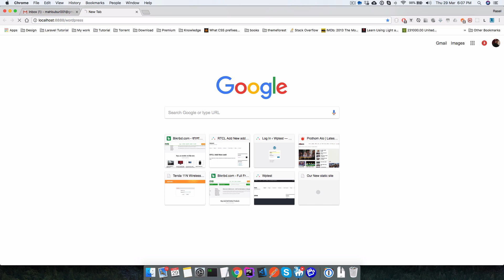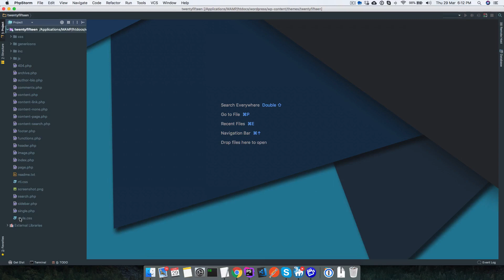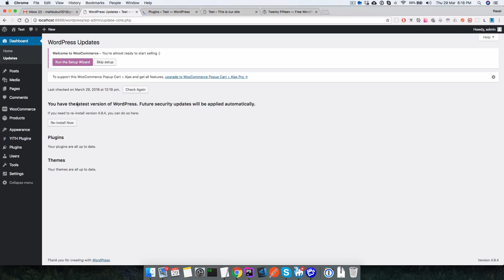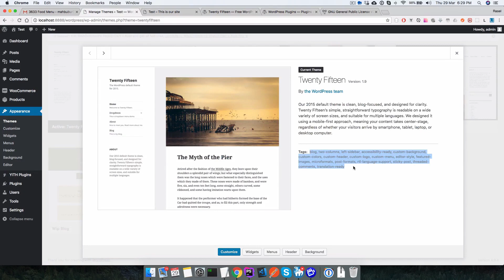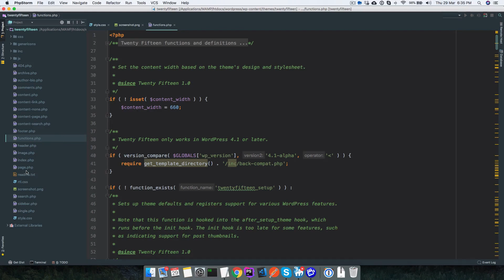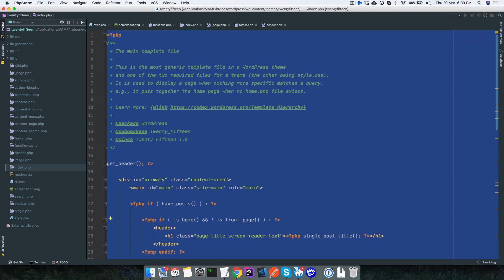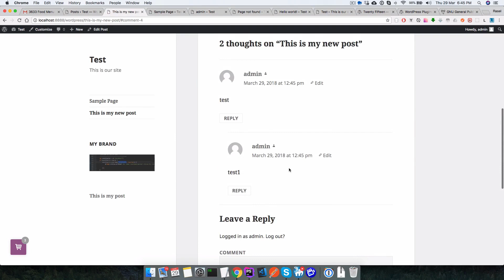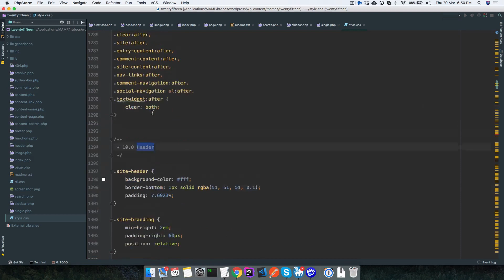Wordpress Tutorial (Part-02) | Theme Explore (twentyfifteen) | Bangla Tutorial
Wordpress Tutorial (Part-02)

Theme Explore (twentyfifteen)